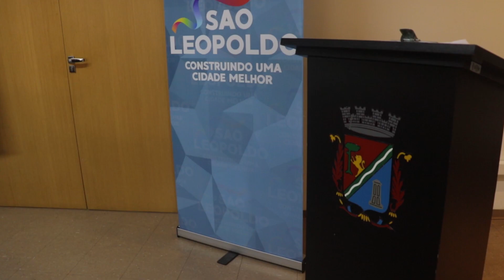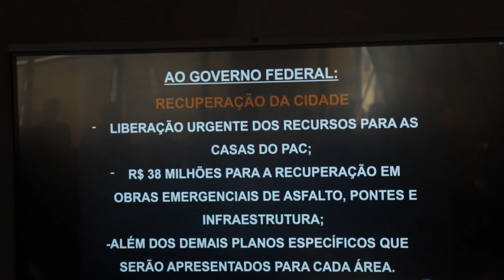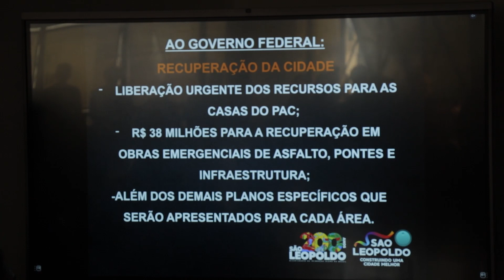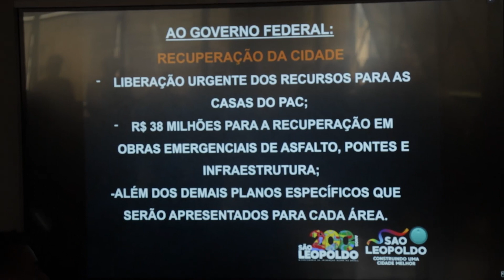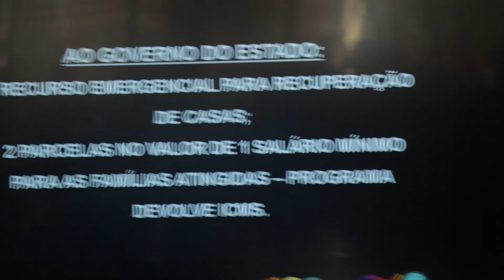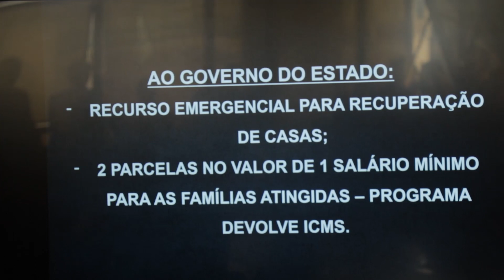Acontece na Vale TV! Avaliação do danos em são Leo 23 - 06 - 23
Equipes do Semae participaram, nesta sexta-feira (23), de ato na Prefeitura de São Leopoldo para a apresentação de diagnósticos dos impactos das enchentes do último final de semana no município. Também, foi apresentado o balanço de ações realizadas pelo serviço público leopoldense após os alagamentos.